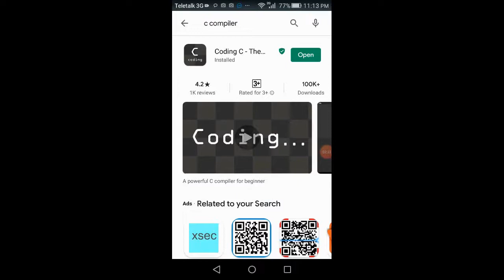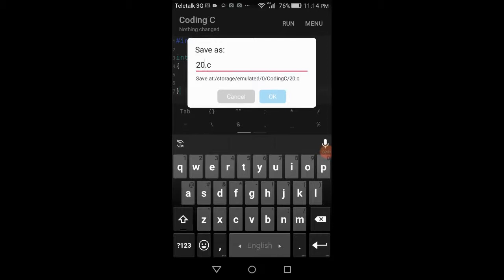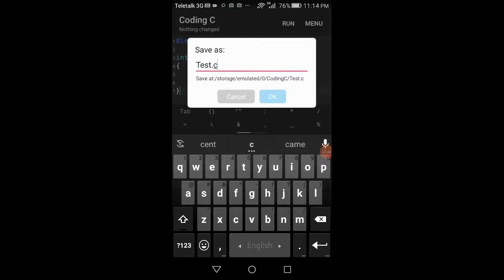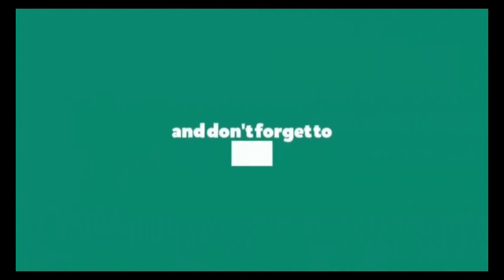How to run C program with Coding C (Mobile App) !